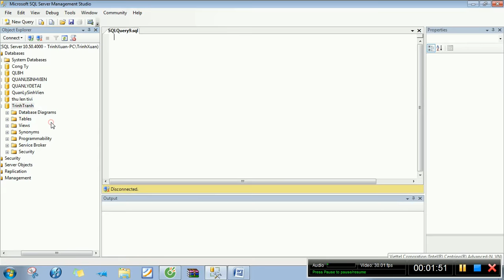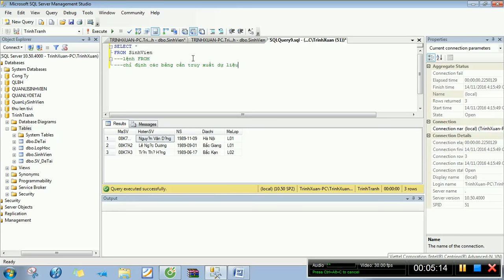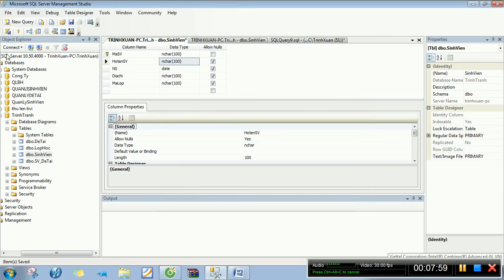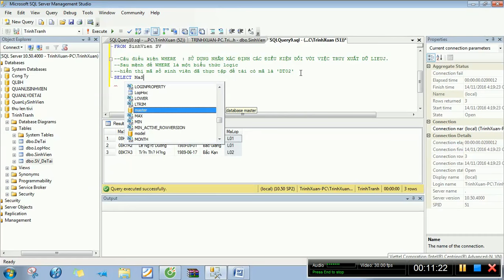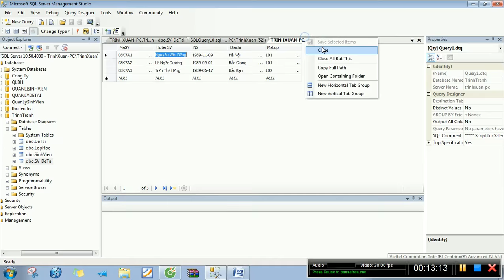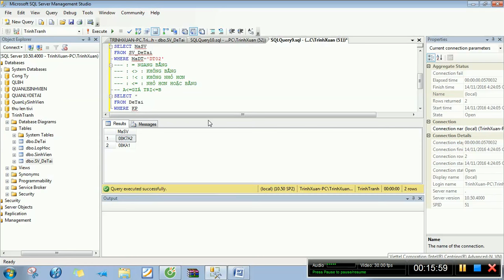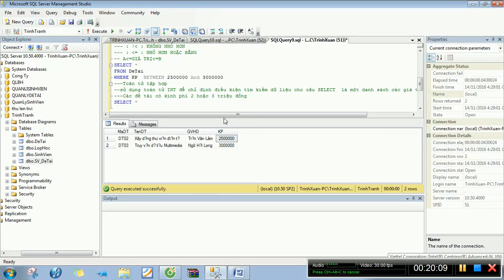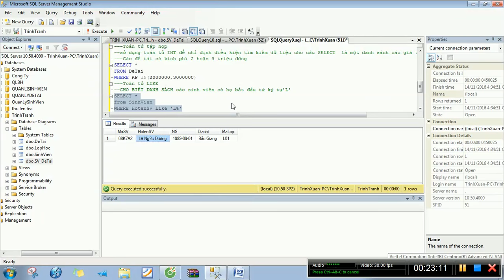Câu lệnh FROM ,LIKE ... trong SQL -Bài 2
Câu lệnh FROM ,LIKE ... trong SQL -Bài 2-Nguyễn Công Trình
Định nghĩa cách dữ liệu của bạn được lưu trữ
CREATE DATABASE được dùng để tạo cơ sở dữ liệu mới, trống.
DROP DATABASE được dùng để hủy hoàn toàn một cơ sở dữ liệu sẵn có.
USE được dùng để lựa chọn một cơ sở dữ liệu làm mặc định.
CREATE TABLE được dùng để tạo một bảng mới, nơi mà dữ liệu của bạn thực sự được lưu trữ.
ALTER TABLE được dùng để sửa một định nghĩa bảng sẵn có.
DROP TABLE được sử dụng để hủy hoàn toàn một bảng sẵn có.
DESCRIBE hiển thị cấu trúc của một bảng.
Cấu trúc SELECT – FROM – WHERE
Cấu trúc SELECT – FROM – WHERE là cấu trúc đơn giản nhất của SQL.
- Cú pháp:
SELECT Danh sách các cột
FROM Danh sách bảng
WHERE Điều kiện;
Trong đó:
+ Danh sách các cột: Là danh sách các cột hoặc biểu thức của các cột được đưa vào kết quả truy vấn
+ Danh sách bảng: Là danh sách các bảng mà từ đó các cột được lấy ra
+ Điều kiện: Là một biểu thức logic xác định các bản ghi thoả mãn điều kiện của câu lệnh.
- Ví dụ 1: Hiển thị họ đệm, tên của bảng sinh viên:
SELECT Hodem,Ten
FROM sinhvien;
- Ví dụ 2: Hiển thị họ đệm, tên, học lựccủa những sinh viên có học lực 8 trong bảng sinh viên:
SELECT Hodem, Ten, HocLuc
FROM sinhvien
WHERE HocLuc8;